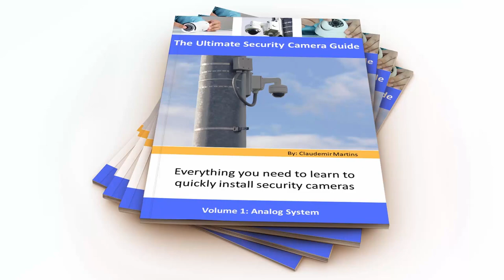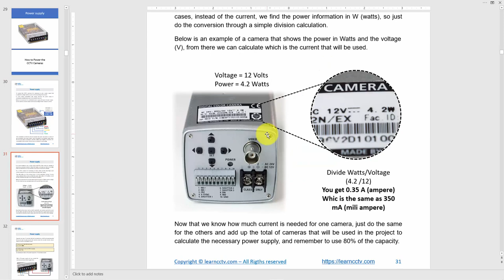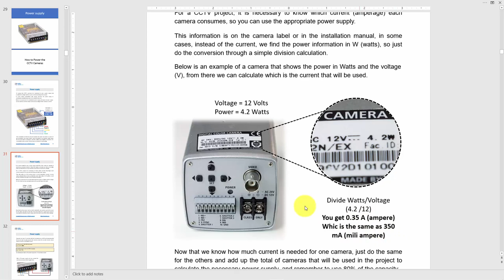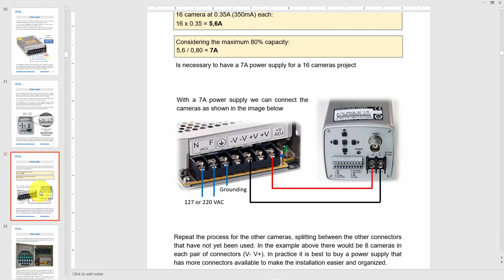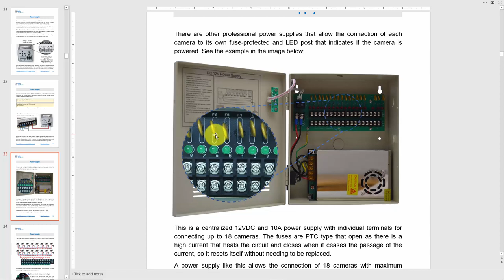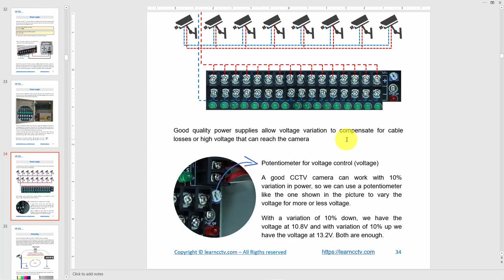Power Supply for CCTV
👍 Recommended Guides

👍 Recommended Products

SECURITY CAMERA KIT
4K 8CH PoE Security Camera System

IP CAMERAS
Wire-Free Pan & Til Camera with Rechargeable Battery

 🔎 OTHER PRODUCTS
Surveillance Internal Hard Drive HDD – 3.5 Inch

Powerline Adapter (IP data over electric wires)

CCTV Balun

Wi-Fi Extender

Smart WiFi Router

 HDMI Extender Over IP

Under $25 Wi-Fi Camera

This Channel is a participant in the Amazon Services LLC Associates Program, an affiliate advertising program designed to provide a means for sites to earn advertising fees by advertising and linking to Amazon.com. This means that, at no additional cost to you, we may earn a small commission for qualifying purchases made through the links on our site.